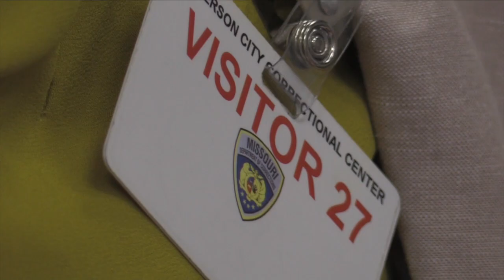Bobby Bostic was unjustly sentenced to 241 years.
When I was a judge, in 1997, I sentenced Bobby Bostic, a sixteen-year-old child at the time of his offense, to 241 years in prison. I told him that he would die in the Missouri Department of Corrections. Bobby hadn’t killed anyone. He had taken part in a robbery that did inflict injury on a victim. At the time, I didn’t know, and the criminal justice system didn’t understand how the juvenile brain worked and how long it took to mature. I can say with conviction that Bobby deserves clemency.